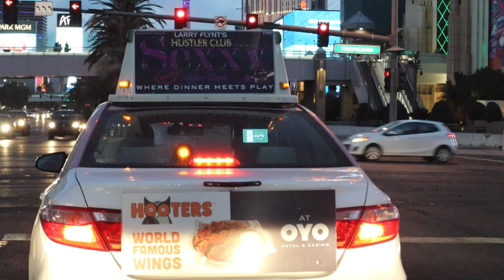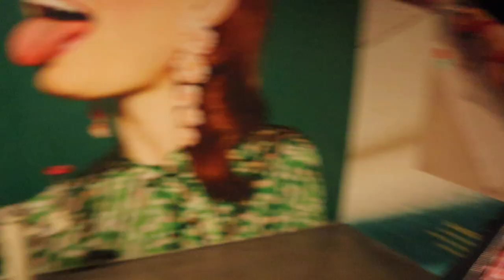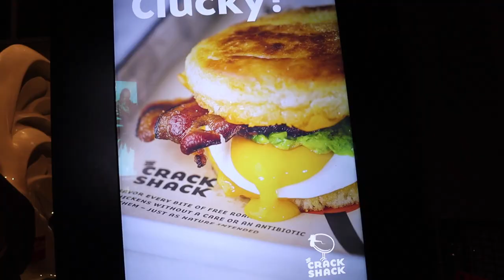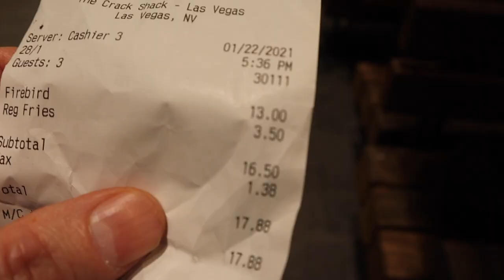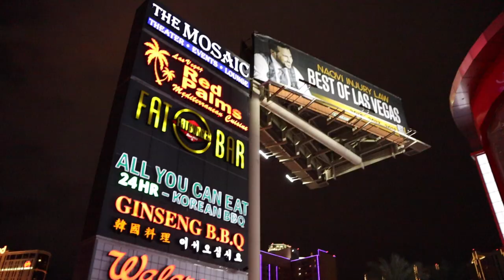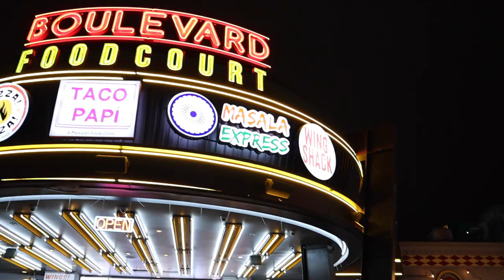Crack Shack Las Vegas